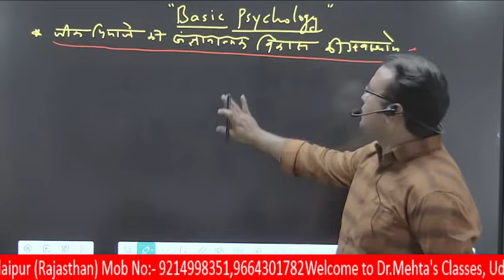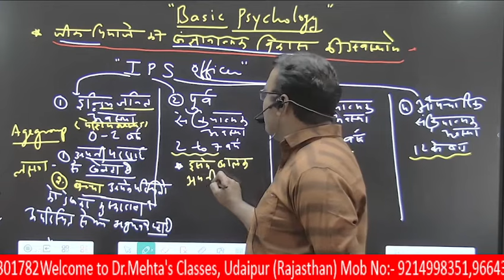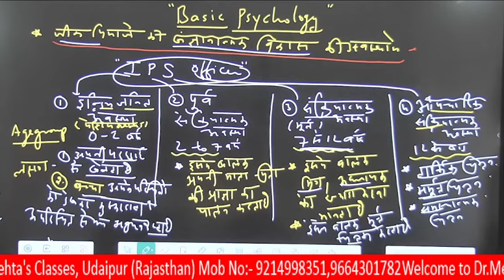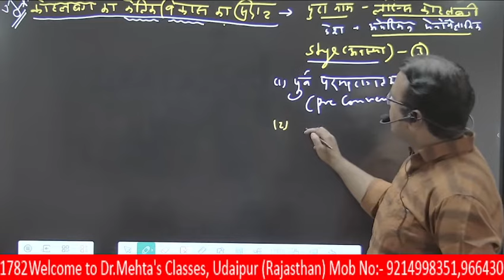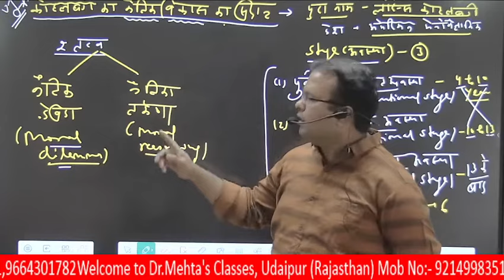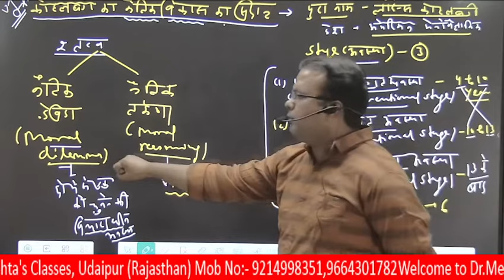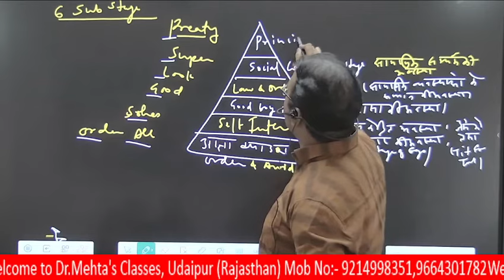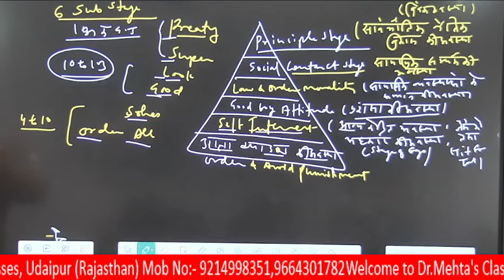PSYCHOLOGY (मनोविज्ञान) | जाने साइकोलॉजी के सिद्धांत व अवस्थाये पढ़ने का तरीका | Dr. S.K. Mehta sir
Psychology is the scientific study of mind and behavior. Psychology includes the study of conscious and unconscious phenomena
महत्वपूर्ण जानकारी (जैसे : Exam Stratergy \2nd Grade Teacher Science & Math's \ REET \ First Grade Teacher Chemistry \ Biology || NEET )   प्राप्त करें  करें  ||

आप सभी प्यारे विद्यार्थियों, शिक्षकाें, स्नेहिल मित्रों, शुभचिंतकों
2nd Grade Science  परीक्षा के लिए शुभकामनाएँ।

 हृदय की गहराइयों से बहुत- बहुत धन्यवाद व आभार
D.Mehta's Classes ||

Dr.MEHTA'S CLASSES

Above Lotus Showroom, Near Gattani Hospital, Bhupalpura Udaipur
313001

IMPORTANT :
RPSC जस्थान लोक सेवा आयोग ने सेकेंड ग्रेड शिक्षक भर्ती ग्रुप सी की शनिवार, 24 दिसंबर को निर्धारित परीक्षा को पेपर लीक के कारण निरस्त कर दिया है. शनिवार को सामान्य विज्ञान का पेपर था. उदयपुर में पेपर लीक की सूचना मिलने के बाद सरकार ने सभी केंद्रों पर पेपर को रद्द करने का फैसला किया ||